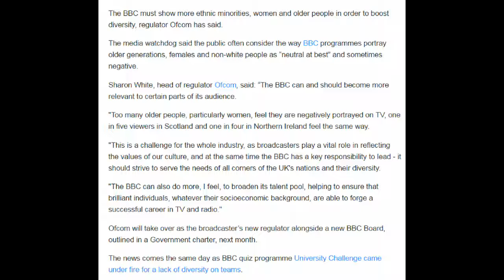BBC must show more ethnic minorities and women for diversity, Ofcom warns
The media watchdog said the public often consider the way BBC programmes portray older generations, females and non-white people as “neutral at best” and sometimes negative.

Sharon White, head of regulator Ofcom, said: “The BBC can and should become more relevant to certain parts of its audience.

"Too many older people, particularly women, feel they are negatively portrayed on TV, one in five viewers in Scotland and one in four in Northern Ireland feel the same way.

"This is a challenge for the whole industry, as broadcasters play a vital role in reflecting the values of our culture, and at the same time the BBC has a key responsibility to lead - it should strive to serve the needs of all corners of the UK's nations and their diversity.

"The BBC can also do more, I feel, to broaden its talent pool, helping to ensure that brilliant individuals, whatever their socioeconomic background, are able to forge a successful career in TV and radio."

Ofcom will take over as the broadcaster’s new regulator alongside a new BBC Board, outlined in a Government charter, next month.

The news comes the same day as BBC quiz programme University Challenge came under fire for a lack of diversity on teams.

Ms White added Ofcom’s role was not to influence specific programming or scheduling but to ensure it upholds its reputation of being trusted and impartial.

"This has never mattered more, especially in the news, during this time of political upheaval in the west, where people are trying to work out what's going on amid a sea of voices and fake news," she said.

A BBC spokesperson said: "As Sharon White said, there are challenges facing the whole industry and while the BBC has already made significant progress in reflecting the full diversity of today's UK on and off air, we've set out plans to do even more."